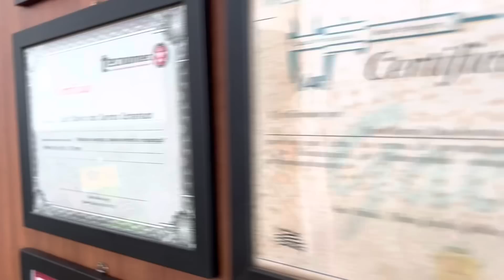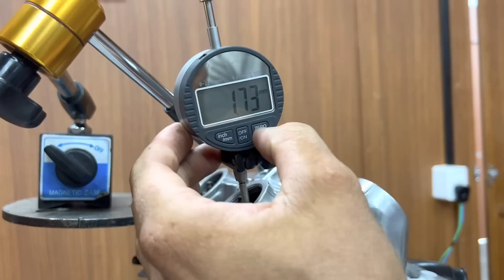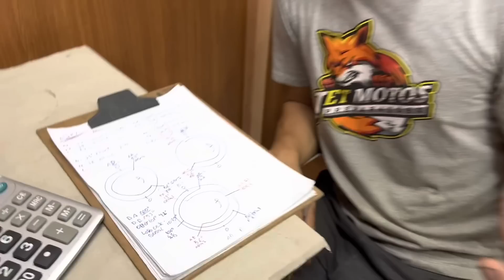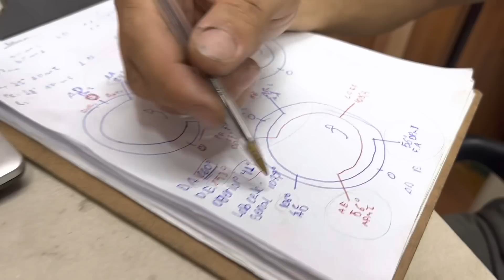DICA DE MECÂNICA E ENQUADRAMENTO DE COMANDO!!